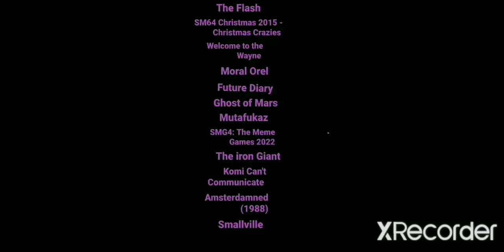Defeats of My Favorite Villains Part 19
Eobard Thawne/Reverse Flash From The Flash
Roprinplup14/Enzo From SMG4
Prismal From Welcome to the Wayne
Clay Puppington From Moral Orel
Keigo Kurusu/Fourth From Future Diary
Big Daddy Mars From Ghosts of Mars
Bruce Macchabbe From Mutafukaz
Mario From SMG4: The Meme Games 2022
Kent Mansley From The iron Giant
Ren Yamai From Komi Can't Communicate
The Amsterdam Manic From Amsterdamned
Roger Nixon From Smallville